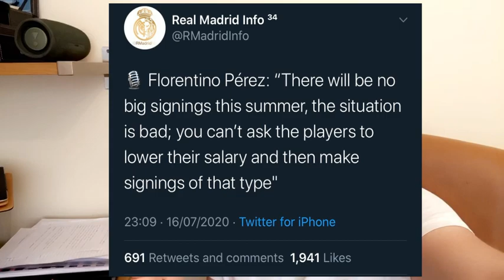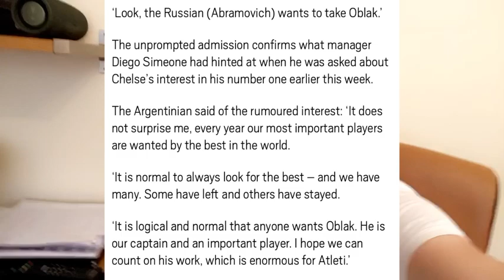Chelsea News: Havertz Rumours HEATING up || Oblak to Chelsea ?!? || Ziyech & Eden Hazard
Chelsea News:
Havertz Rumours HEATING up to Chelsea from Christian Flak
Jan Oblak to Chelsea is rumours are flying around !
Ziyech & Eden Hazard latest news !!